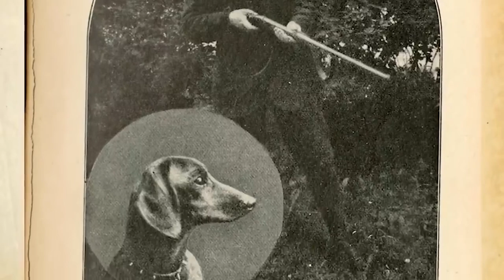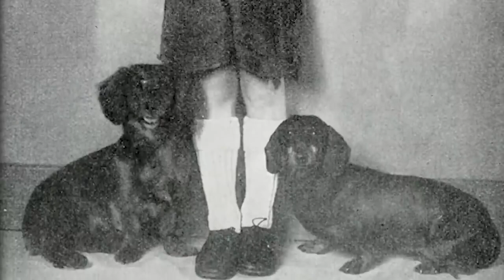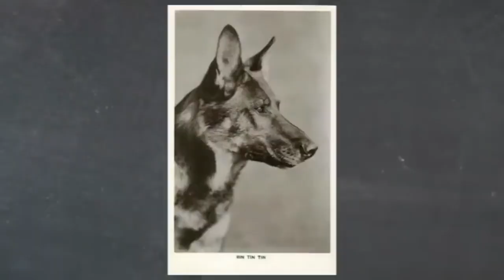10 HISTORII POWSTANIA RAS PSÓW